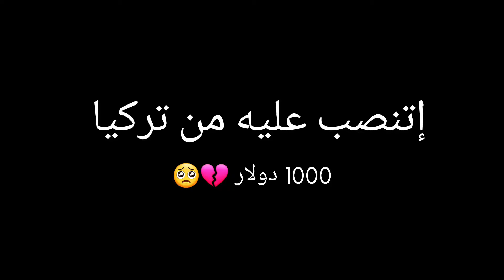اتنصب علي ب 1000$ من أشخاص بتركيا .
اتنصب علي من بعض الشباب في تركيا بدوامي تغيير اموال  عن طريق ويسترن يونيون ك شخص مثل باقي الأشخاص بيظهر ليه اعلانات الناس ال معها فلوس كتير وعاوزه تغير ال ١٠٠٠ ب ٢٠٠٠ وال ٢٠٠٠ ب٥٠٠٠  الةهو بمعني اضح غسيل اموال لكن الموضح كذب ونصب يا شباب  طبعا انا دي تجربتي الشخصية وانا ناشر الفديو ده لمنع الشباب والناس من السرثة او ام يكون ضحية اخري أتمني اكون أخر ضحية ..كان فضول مني اتعامل مع أشخاص زي دي عشان انتج ليكم الفديو ده .. الفديو للنصيحة ويرجع عدم التعامل مع هذه الأشخاص ..شكرا جزيلا اي تعليقات برد عليها أن شاء الله... اخوكم محمد رزق